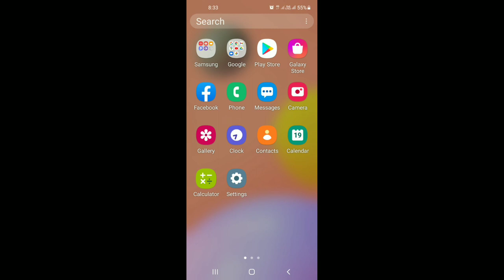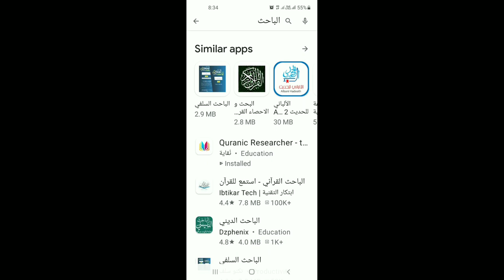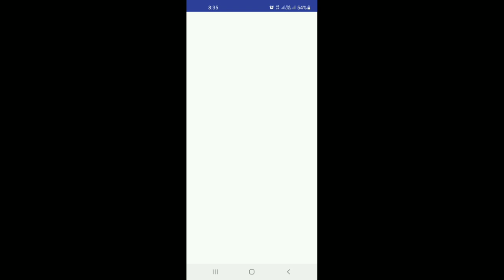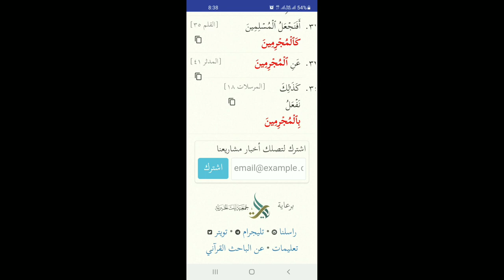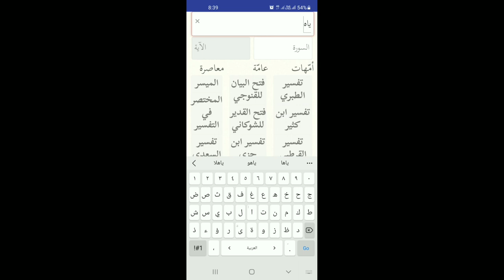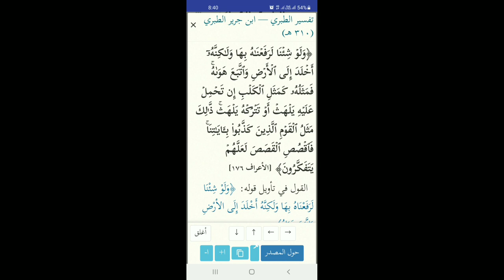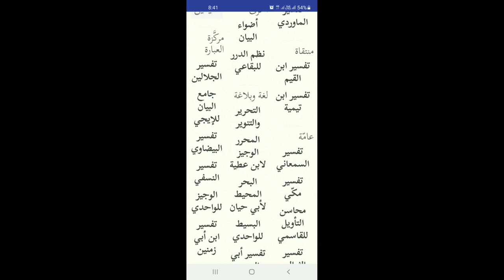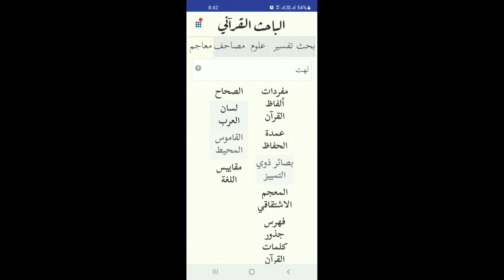ayat kaise talash karen/search for ayat inQuran/search Quran ayat/Quran ki tafseer/Ayat kaise nikale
Asslamu Alaikum !

Hazrat!
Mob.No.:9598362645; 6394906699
Taqreer bayanat
Taqreer bayan
Taqreer vidio
Ilm ki fazilat aur hasil karne ka tariqa
Rasheed Rajasthani
Rasheed nadvi
Islahi bayan
Islahi bayanat
Motivational vidio
Abdur Rashid
Abdul Rashid
Rashid miftahi
Rasheed
Rashid
Tarbiyat
Darsequran
Dars e Quran
Darse hadees
Development personality
Age badho
Is vidio men hum ne Quran ki Ayat talash karne ka tareeqa bataya hai.

Quran ki ayat kaise talash karen/search for ayat in the Quran/search Quran ayat/Quran ki tafseer